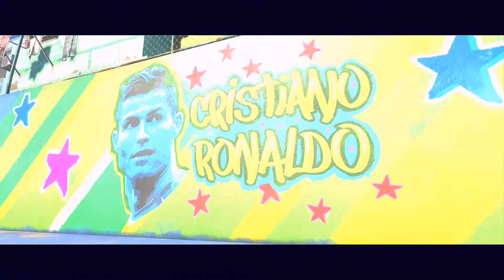Fifa 18 A Jornada 2 - Campanha #5-Parte A Estreia na Premier League (Dublado em PT-BR)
Disponivel para Download no PS4, Xbox One,Xbox 360,PS3 e  PC.